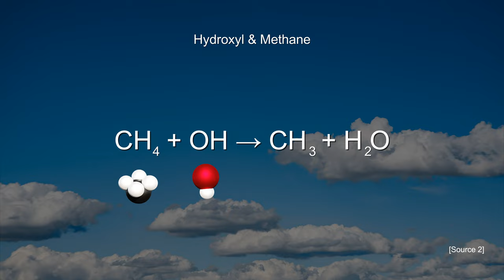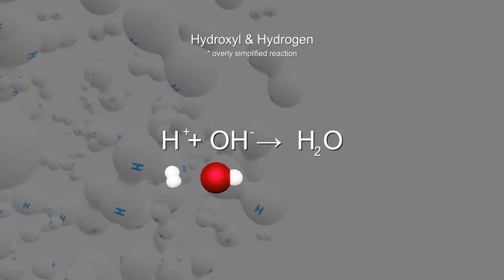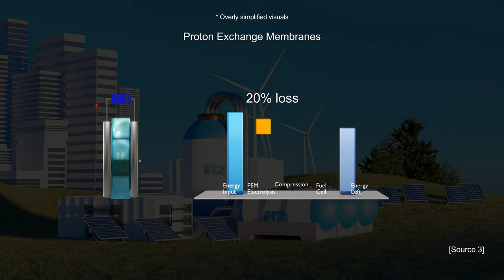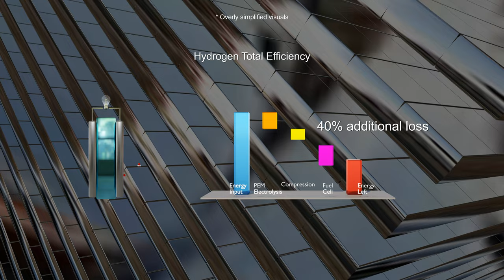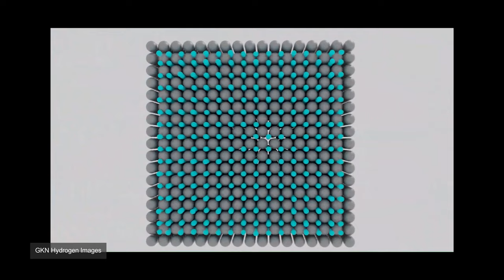Why Green Hydrogen Could be BAD for Climate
There has been a certain hype for Green Hydrogen recently.
In this video:
- I explain how it can actually be negative to climate, according to a scientific paper published in nature
- And why it is not a good solution according to calculations done by the US department of energy.

Chapters:
00:00 Why Question is important ?
0:37 Why it's a greenhouse gas and mechanism ?
2:17 Why its lacks efficiency ?
5:10 Why it's not a universal solution ?
6:39 What are potential solutions to Hydrogen problems ?
Sources:
Writing, 3D, Editing, videos choices: Khalid from Eruditio Productions
Voiceover: Khalid from Eruditio Productions

Reproduction of Eruditio videos:
- Using Eruditio Production sequences is authorized with the condition of citing the channel in video AND in description
- Using Eruditio Production sequences showing the author or any member of the team is NOT authorized.
- NASA sequences are public domain
- for Envato sequences check their website